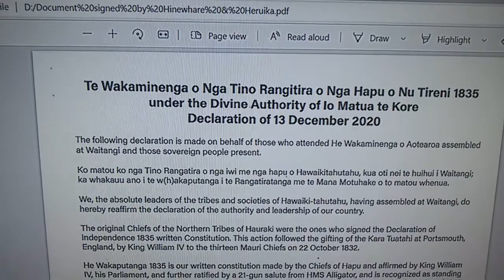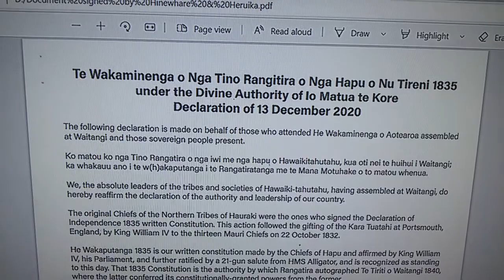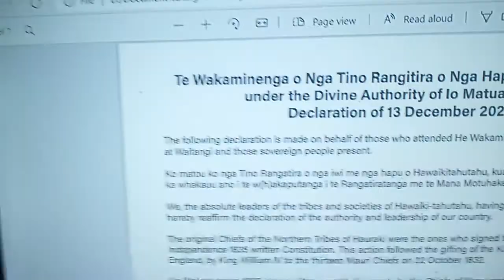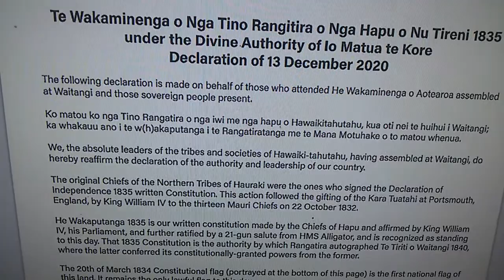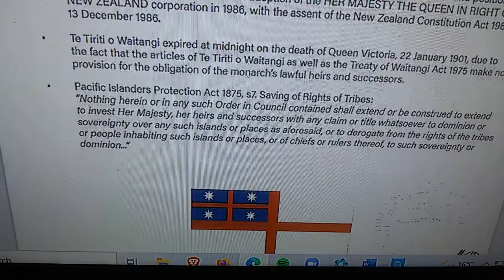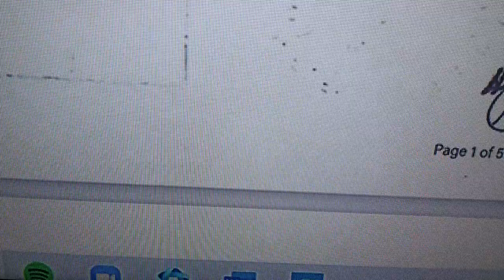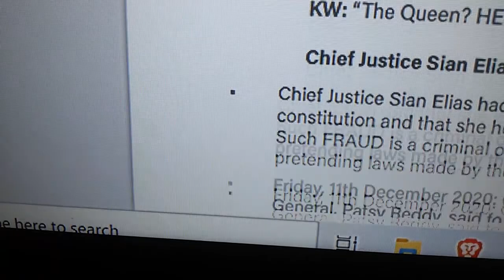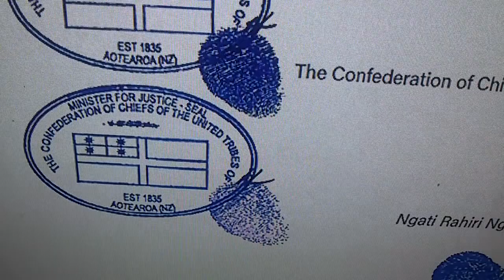Alfred Mitchel explains the Waitangi signed documents Part 1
Published 21 June 2021 identifies the signatures and seals

I am one of the original Confederation of Chiefs members with Alfred Mitchel As far as I can make of the documents that were signed by Hinewhare Harawira at Waitangi and passed in Authority by the Taumata of Te Tii Marae as ready for Alfred Mitchel the mandated Chief to take to Wellington and  that's how they were presented and signed by the Governor General Representative Gregory Baughen Prime Minister Jacinda Adern and Treasurer Solicitor Anthea Williams on the morning of 22 December 2020 and Michael Stace witnessed that signing. However in the afternoon when Stace dropped Alfred to the airport to go back to Hamilton Stace copied and pasted from Alfred's page 5 of 5 pages from Waitangi to a new page he created with his authority in place of the Confederation of Chiefs Flag that was at the bottom of page 5 of 5 pages passed by the Chiefs at Waitangi. Stace made a new document page 6 of 6 in Wellington on the 22 December 2020 as if the Confederation of Chiefs had passed his new document. I left this problem of the altering of Hinewhare Harawira Signature with Liz Lambert Lawyer about this page tampered with to make Staces new page 6 of 6 pages meaning Staces 6 pages of his new documents were 5 pages of Alfreds originals tampered with and one new page 6 of 6 of Stace's Documents he went back to get signed in the afternoon of the 22 December 2020 with the Governor General representative Gregory Baughen PM Jacinda Adern and Treasurer Anthea Williams without Alfreds knowledge or disclosure to him and the Taumata Confederation of Chiefs authority at Te Tii Marae in Waitangi on the 14 December 2020 so it's a Lawyers job now to sort out which documents are authentic and approved by the Marae and Alfred Mitchel the mandated Chief of the Marae and Confederation at Waitangi documents or Michael Stace documents These are my directions and advice to Alfred Mitchel as a member of the Confederation of Chiefs and advice to Liz Lambert Lawyer and not to prejudice the viewers of my videos of Alfred Mitchel and me getting his side of the story. Michael Stace failed to reply to my message to him.